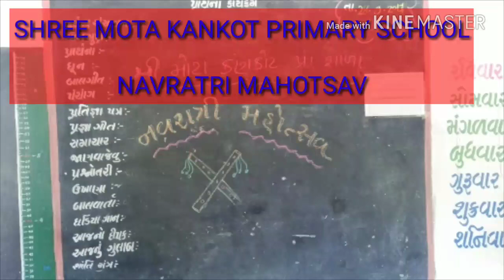Navratri Mahotsav at Primary school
Students dance on Sanedo song